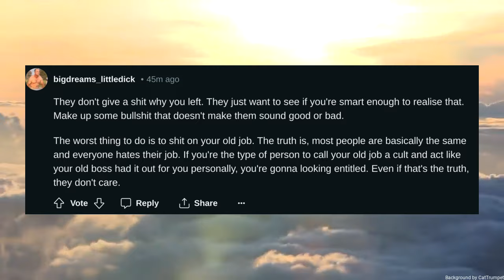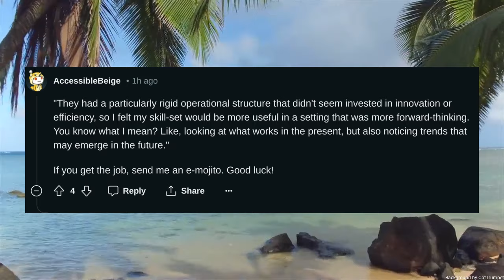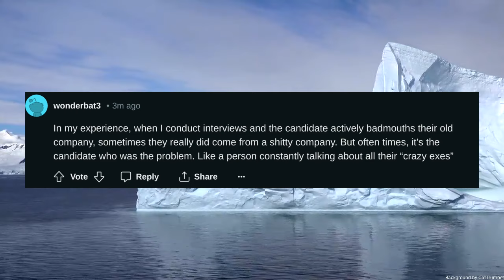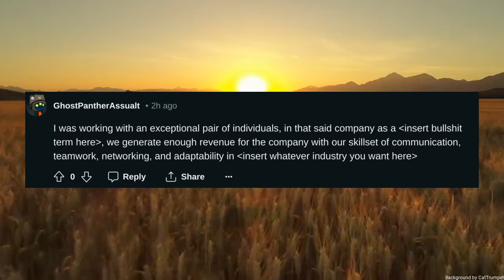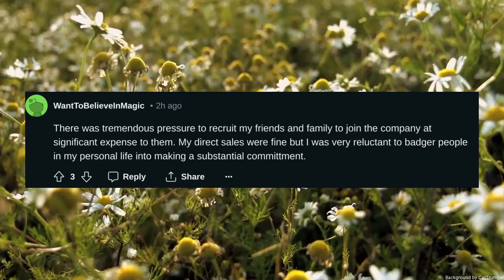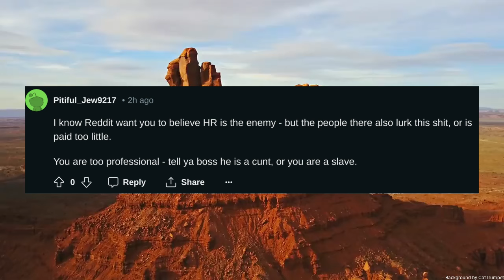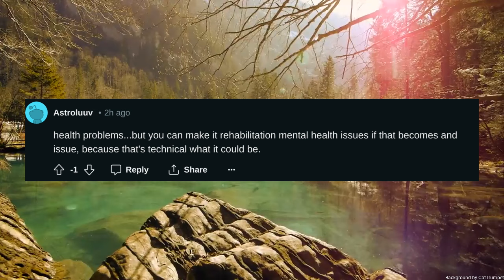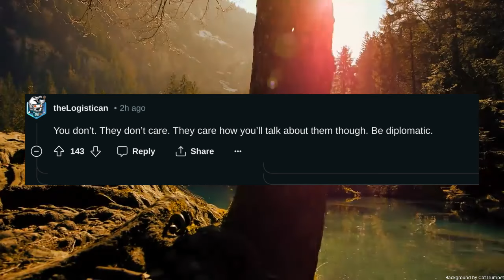When asked in a job interview why did you leave your last job how would you professionally say that